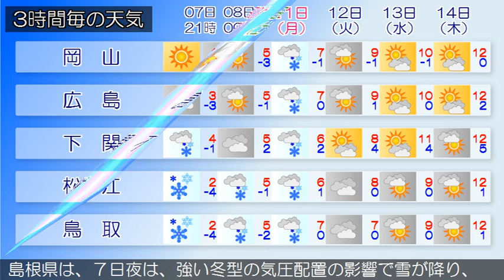2021/01/07 中国地方の天気予報 夕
広島県では、大雪やなだれ、低温、電線等への着雪に注意して
ください。南部では、空気の乾燥した状態が続くため、火の取
広島県は、中国地方は、強い冬型の気圧配置の影響で概ね曇り
、山陰や山陽北部を中心に雪が降っています。
岡山県は、７日夜は、強い冬型の気圧配置の影響で、概ね曇り
、雪の降る所があるでしょう。北部では雷を伴う所がある見込
みです。
山口県は、７日は、強い冬型の気圧配置となるため、曇りで断
続的に雪が降るでしょう。
鳥取県は、強い冬型の気圧配置の影響で雪が降っています。
島根県は、７日夜は、強い冬型の気圧配置の影響で雪が降り、
荒れた天気となるでしょう。雷を伴う所がある見込みです。